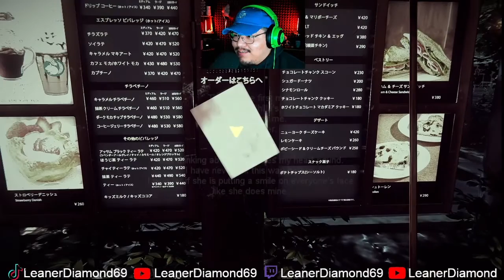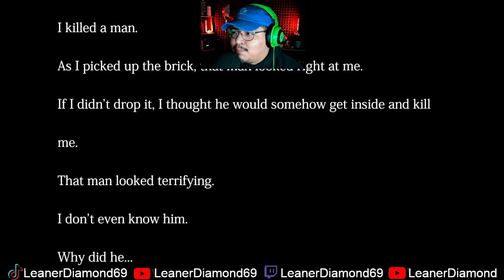The Closing Shift | 閉店事件 Chilla's Art